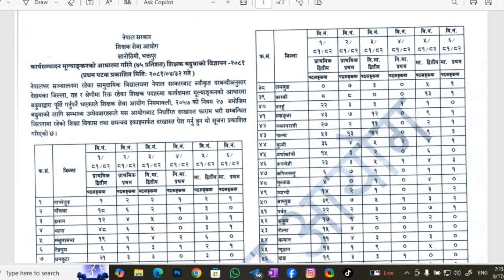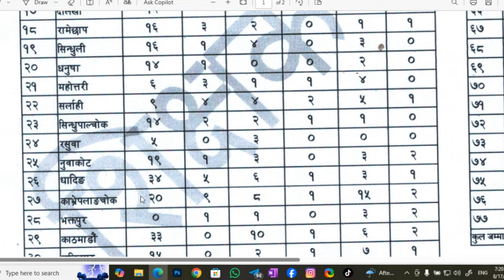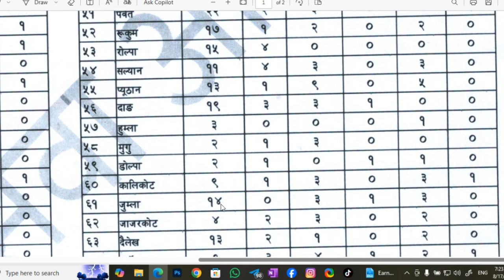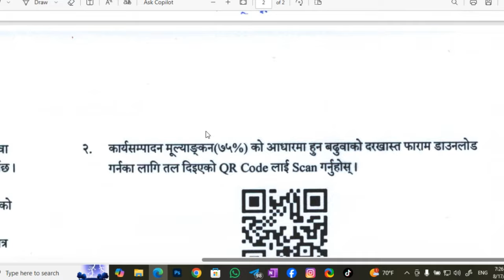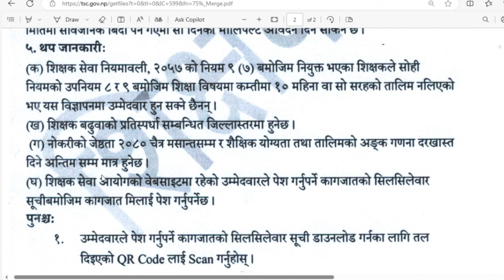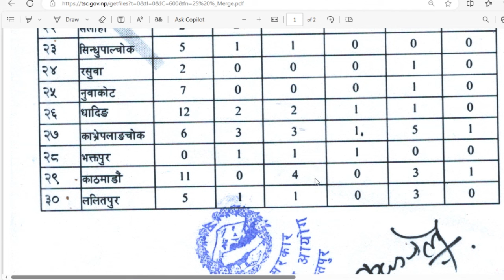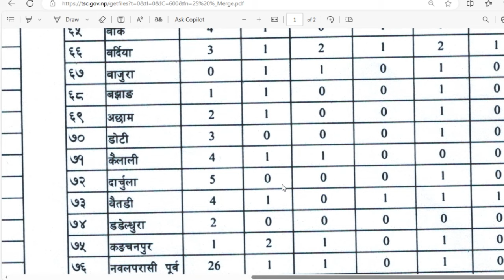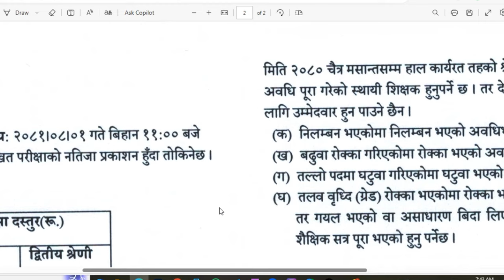नयाँ विज्ञापन शिक्षक सेवा सम्पूर्ण जानकारी | Naya Vigyapan Shikshak Sewa Sampurn Jankari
Loksewa Gyan
Ghimiray Deepak
Acco Tutor
LokSewaClass
The Loksewa
Routine of Loksewa exam
Nepal Online
Tech Update
e-Exam preparation
KULAYAN
Aayog Guide
Exam Sanjal
Z Generation Touch
JT Education
E-Nepal Quiz
Motivation

Sathai malai:-

Don't Forget:-